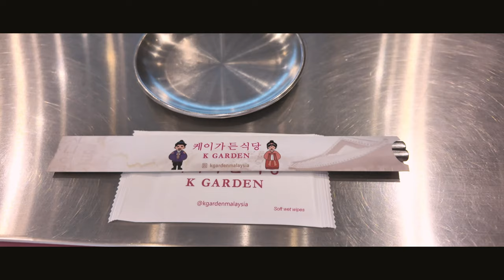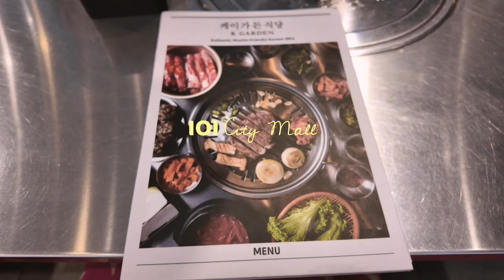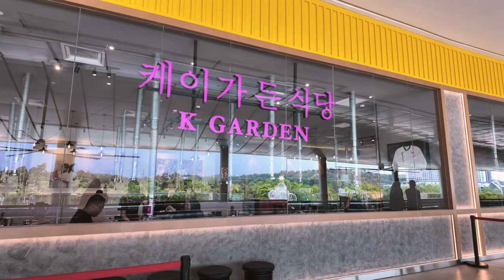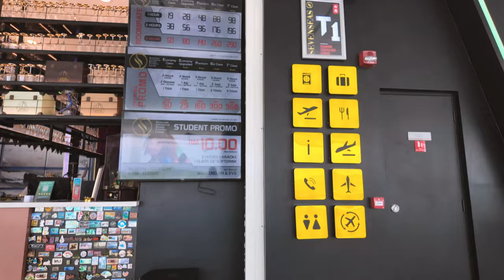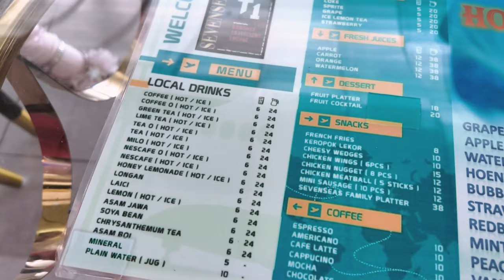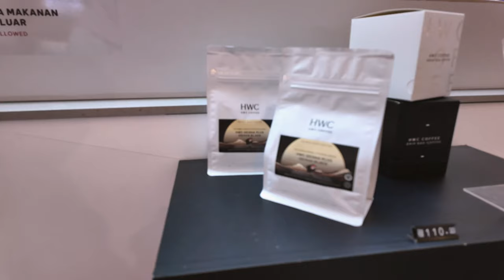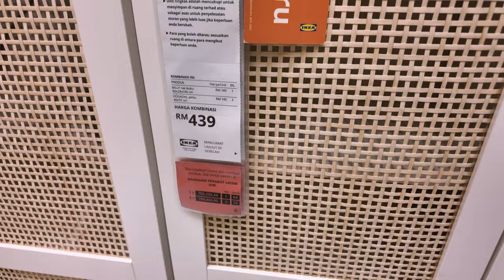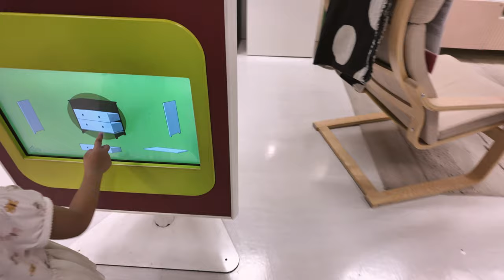IKEA home inspiration, must try Korean BBQ @ KGarden IOICityMall • marriage is like a cup of coffee☕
K Garden Korean BBQ IOI City Mall, IKEA for home inspiration • marriage is like a cup of coffee☕🏡

00:00 intro
01:06 Korean BBQ at K Garden IOI City Mall
04:34 Pokemon Corner
05:07 Pop Mart
05:46 Sevenseas Karaoke
06:41 Gula Petite
06:58 coffee routine - HWC Coffee
07:51 IKEA Damansara
14:29 coffee routine - GIGI Coffee

- Free Music for Videos 👉 Music by Mia Nguyen - Moments with you (as written)
- Free Music for Videos 👉 Music by WABI SABI - coffee shop girl